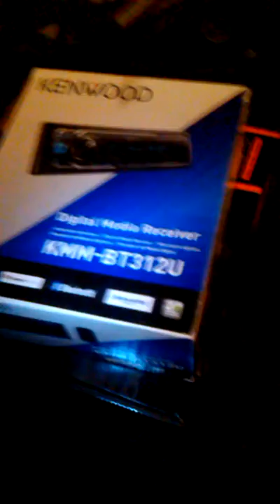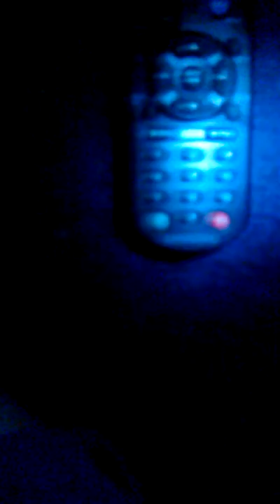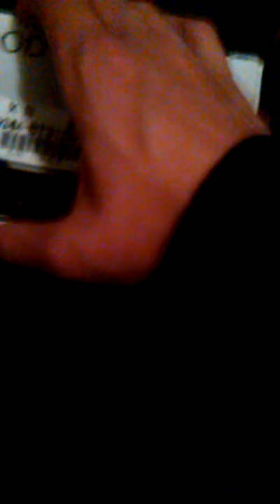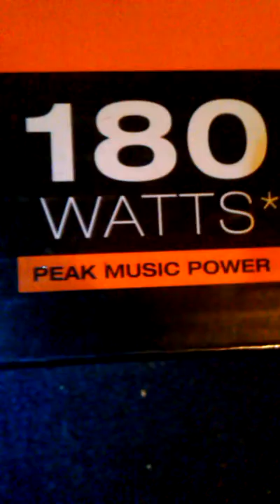Kenwood radio and speaker review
Kenwood media receiver and power bass speakers review